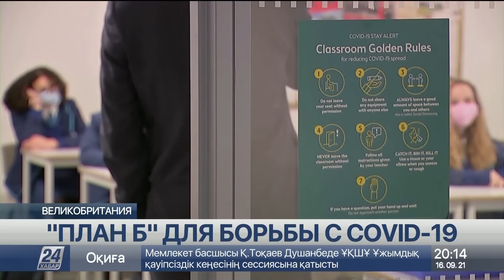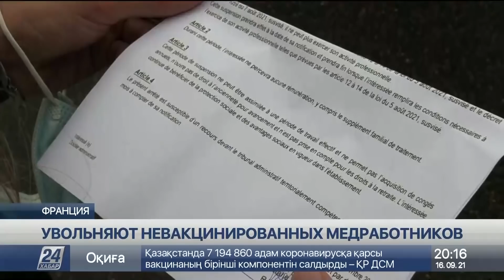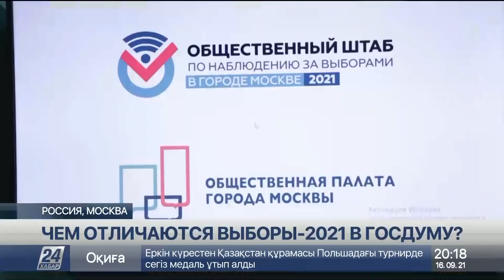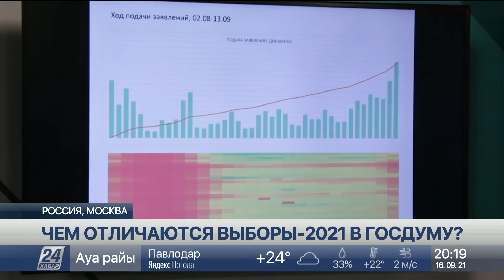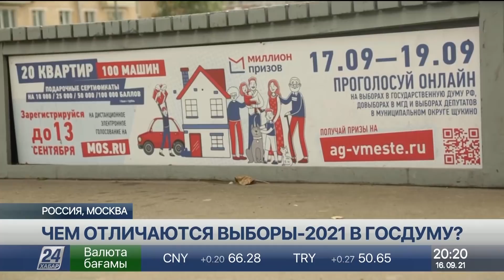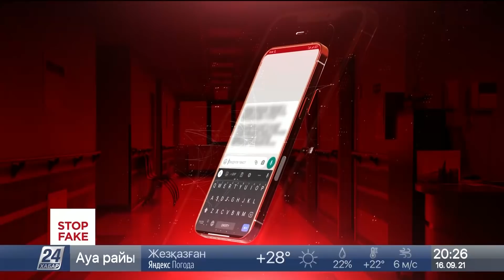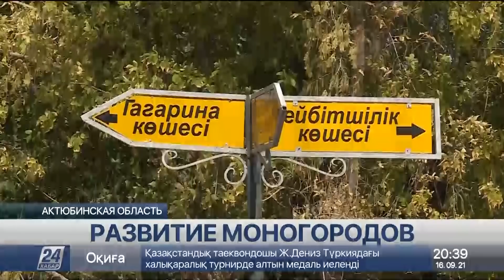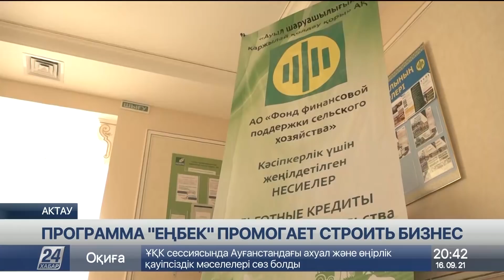Выпуск новостей 20:00 от 16.09.2021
0:00 АЛМАС АШИМ
0:20 ВСТРЕЧА ЛИДЕРОВ
7:29 К. ТОКАЕВА ПРИГЛАСИЛИ В ПАКИСТАН
8:51 КАМПУС ИСКУССТВЕННОГО ИНТЕЛЛЕКТА NU ОТКРОЮТ В АЛМАТЫ
13:32 "ПЛАН Б" ДЛЯ БОРЬБЫ С COVID-19 ВЕЛИКОБРИТАНИЯ
17:15 БОЛЬШЕ МИЛЛИАРДА ЧЕЛОВЕК ПРИВИЛИСЬ ОТ КОРОНАВИРУСА
18:03 ЧЕМ ОТЛИЧАЮТСЯ ВЫБОРЫ-2021 В ГОСДУМУ?
20:57 ЗАСЕДАНИЕ ГОСКОМИССИИ ПО РЕАБИЛИТАЦИИ ЖЕРТВ ПОЛИТИЧЕСКИХ РЕПРЕССИЙ
21:40 БОРЬБУ С ФЕЙКАМИ ОБСУДИЛИ НА ЕВРАЗИЙСКОМ МЕДИАФОРУМЕ
25:44 Казахстанцы всё чаще стали сталкиваться с фейковой информацией
27:35 ВАКЦИНАЦИЯ ПРОТИВ COVID-19: ОСОЗНАННО И ДОБРОВОЛЬНО
29:33 КОМПЬЮТЕРНЫЕ ТОМОГРАФЫ ДЛЯ МЕДУЧРЕЖДЕНИЙ СТРАНЫ
30:37 ПОЧТИ МИЛЛИОН ДОМОВ
34:17 РАЗВИТИЕ МОНОГОРОДОВ
37:22 ПРОГРАММА "ЕҢБЕК" ПРОМОГАЕТ СТРОИТЬ БИЗНЕС
39:21 МАСЛО БУДУТ ОТПРАВЛЯТЬ НА ЭКСПОРТ